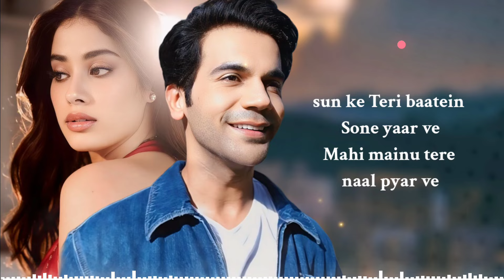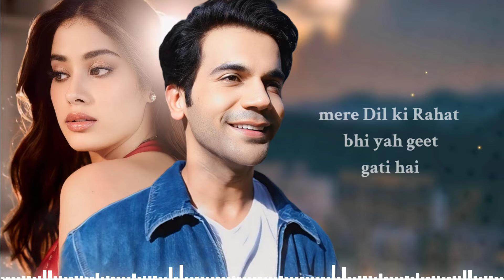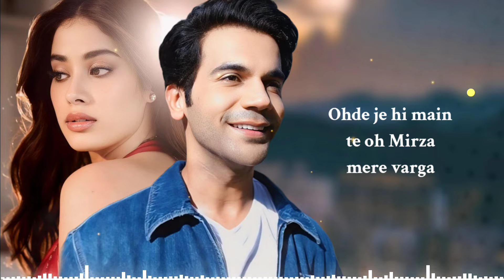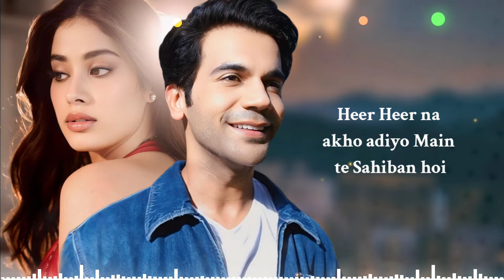Dekha Tenu Pehli Pehli Baar Ve (LYRICS) Mohd. Faiz |Mr. and Mrs. Mahi | Janhvi Kapoor, Rajkummar Rao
Presenting the timeless love song ‘Dekhha Tenu’ from the film ‘Mr. and Mrs. Mahi’ - out now! Starring the lead cast – Janhvi Kapoor and Rajkummar Rao in the video, the video depicts their love story in the movie. With the original song ‘Say Shava Shava’ composed by Aadesh Shrivastava and penned by Sameer Anjaan, the new version is composed and written by Jaani. Sung in the captivating voice of Mohammad Faiz, this song is a magnificent treat to the ears.

Song Credits
Original Song – Say “Shava Shava”
Music Composer – Aadesh Shrivastava

New Version – Dekhha Tenu
Composer & Lyricist – Jaani
Singer – Mohammad Faiz
Chorus - Ali Brothers
Music Producer - Bunny
Music Supervisor – Azeem Dayani
Associate Music Supervisor – Manish Natekar
Special Thanks - Dilraj Nandha
Special Thanks - Sumeet Kr Tyagi
Digital Promotion - Net Media (Sagar Saroha)

Mr. & Mrs. Mahi in cinemas 31st May

Zee Studios & Dharma Productions present
A Dharma Productions film
MR. & MRS. MAHI
Starring Rajkummar Rao and Janhvi Kapoor
Directed by Sharan Sharma
Produced by Karan Johar, Zee Studios, Hiroo Yash Johar & Apoorva Mehta
Written by Nikhil Mehrotra & Sharan Sharma

📝 LYRICS -

Dekhha Tenu Pehli Pehli Vaar Ve
Hone Lga Dil Bekaraar Ve
Rabba Mainu Ki Ho Gya, Dil Janiye
Main Tera Hi Ho Gya

Ho Tere Agge Piche Ghume Sohneya
Jadon Tere Hath Chumme Sohneya
Mitha Mitha Jee Ho Gya, Dil Janiye
Haye Mainu Ki Ho Gya

Main Dil Tere Kadma Ch Rakhan Dholna
Main Tere Agge Akhiyan Na Chakkan Dholna
Je Tere Te Rabb Vichon Takkna Pave
Te Fir Main Tenu Hi Takkan Dholna

Tu Jadon Teri Zulfan Nu Kholeya
Mere Kolon Gya Nahi Je Boleya
Meri Tu Kami Ho Gya
Dil Janiye Eh Mainu Ki Ho Gya

O Yahan Yahan Tere Paer Parhe
Wahan Wahan Nazare Hain
Tu Mera Chandarma Aur Hum Tere Taare Hain

Taare Hain Taare Teri Aankhon Ke Taare
Maare Hain Maare Teri Baaton Ke Maare

Ho Tenu Dekh Badlaan Ne Rang Badle
Ho Udd De Parindeyan Ne Fangg Badle
Te Chann Soche Main Ki Badla'n
Oh Yaara Tere Karke Malang Badle

O Jaadu Hai Re Jaadu Teri Baaton Mein
Suni Suni Kaali Kaali Raaton Mein
Tu Roshni Ho Gya

Dekhha Tenu Pehli Pehli Baar Ve
Rabba Mainu Ki Ho Gya